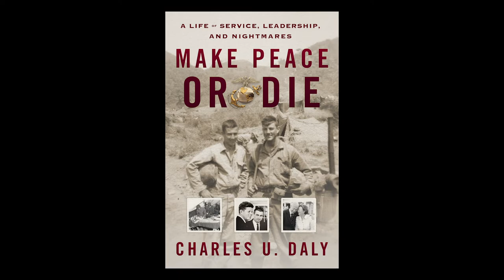A Look Back at the Life of Chuck Daly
Join former Kennedy administration official Chuck Daly as he recalls his life with his son, Charlie Daly. Daly served with JFK in the Senate and the White House, and holds the special distinction of serving as both JFK Library and Foundation director. His new memoir tells the story of an Irish immigrant who came to America and would eventually lead a Marine Corps platoon in the Korean War. Daly would live President Kennedy’s call to service throughout his life. He would go on to serve as an advocate for peace in Ireland and report from the field on the AIDS crisis in Africa. MSNBC's Mike Barnicle moderates the discussion.

Purchase the book